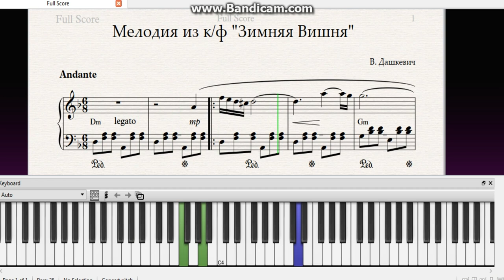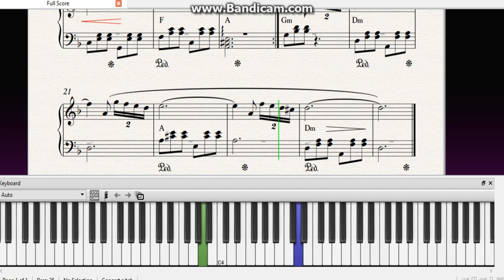Мелодия из к/ф "Зимняя Вишня" В. Дашкевич.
"Зимняя Вишня" В. Дашкевич. Мелодия из к/ф

Free sheet - 1:35 - Ноты.